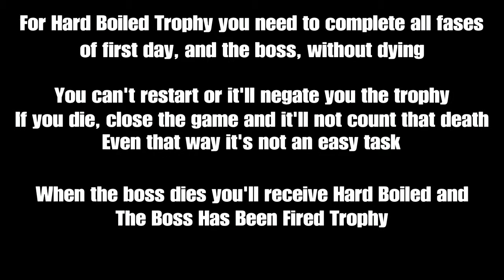Hard Boiled Trophy - Complete first day gameplay - Hong Kong Massacre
Complete first day without dying.

The first day has 6 scenarios and 1 boss and you have to complete all of them without dying, if you die you had to restart the game for scratch.

There's a work around: every time you die you can just close the game and open it again and that death doesn't count, this is still pretty difficult and anoying, but it's a way.